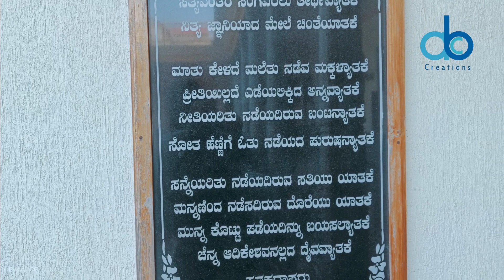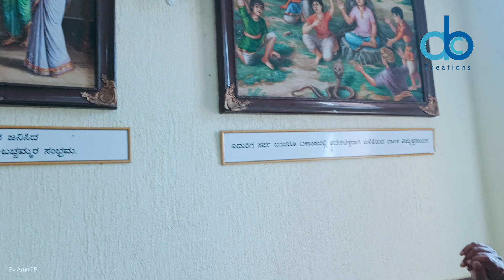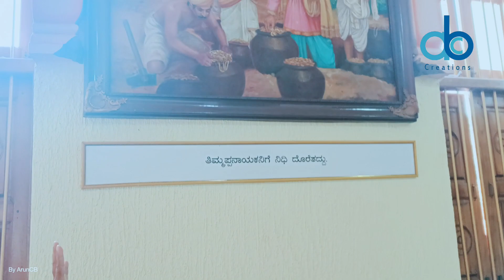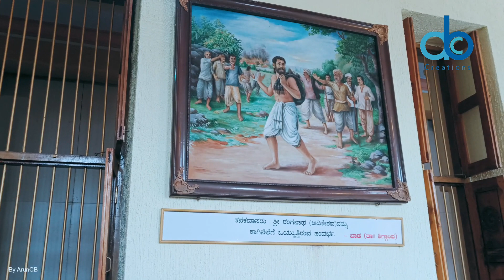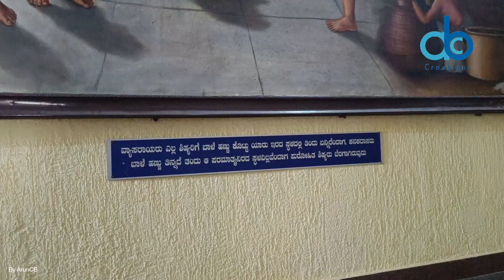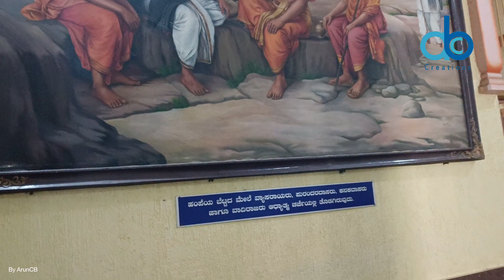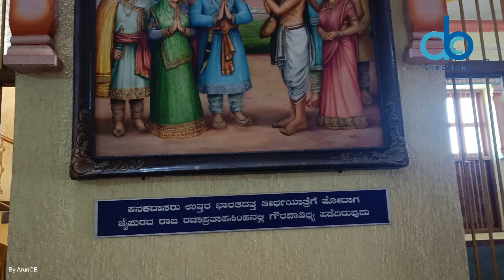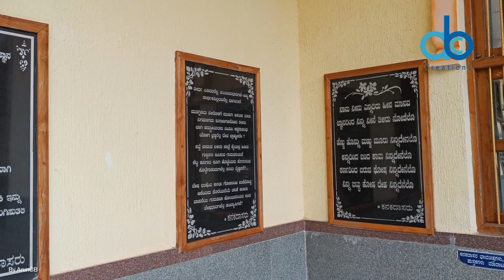ಭಾಗ - 2 | ತಿಮ್ಮಪ್ಪ ನಾಯಕ ಕನಕ ನಾಯಕನಾಗಿ ಕನಕದಾಸರಾಗಿದ್ದು ಹೇಗೆ.? ಇಲ್ಲಿದೆ ನೋಡಿ ಮಾಹಿತಿ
ಹಾವೇರಿ ಜಿಲ್ಲೆ ಶಿಗ್ಗಾಂವಿ ತಾಲೂಕಿನ ಬಾಡ ಗ್ರಾಮದಲ್ಲಿ ಜನಿಸಿದ್ದು ಕನಕದಾಸರು.